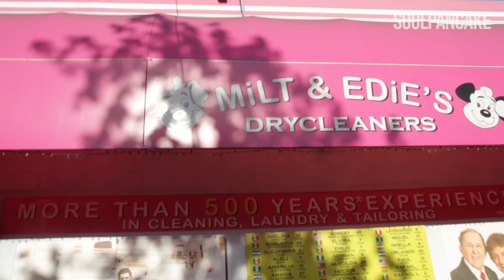Surprise at the Dry Cleaners | Joy Bomb with Aijia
Got a hot date? Don't forget to dry clean your Suit & Tie! This week, Aijia headed to the dry cleaners to show you a few things... Watch the Behind the Scenes

Featuring Suit & Tie by Justin Timberlake

Producers - Aijia, Harrison Lippman
Musician - Aijia
Musician - Greg Karagianis
Musician -  Josh Nyback